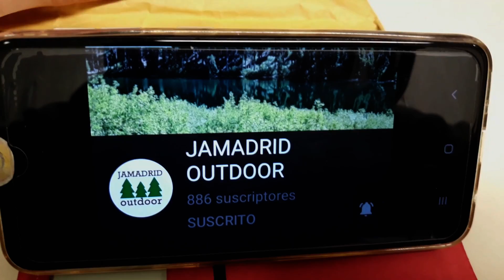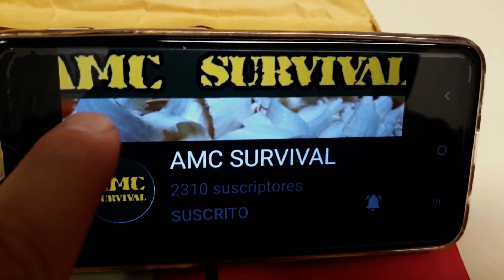Obsequio de AMC SURVIVAL y JAMADRID OUTDOOR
Muestro las dos latitas obsequio de los canales AMC SURVIVAL

 y

JAMADRID OUTDOOR